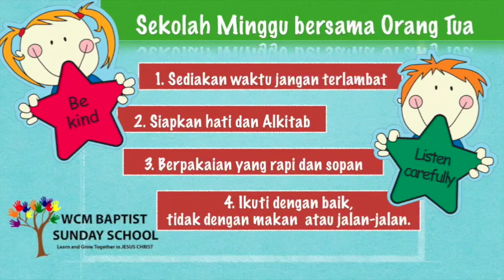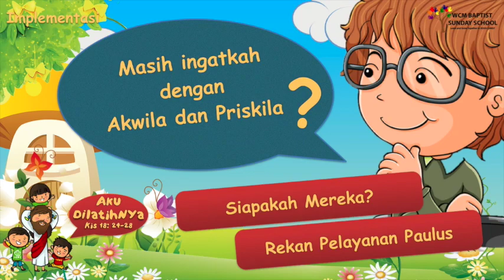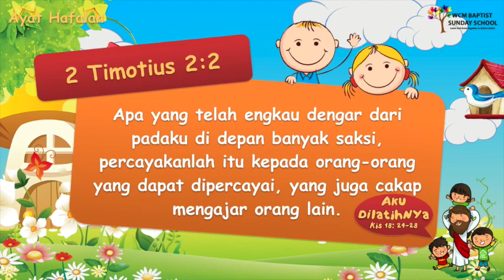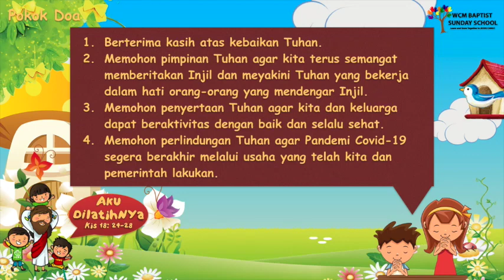SEKOLAH MINGGU WCM BAPTIST 14 JUNI 2020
Panduan & Materi Sekolah Minggu

Judul:
Aku DilatihNya. Kisah Para Rasul 18:24-28

Silahkan para orang tua bisa menggunakan panduan ini untuk mengajar Sekolah Minggu untuk anak usia 0-12 tahun (Pra Indria-Madya).

Gereja Baptis Indonesia Waru cabang Malang
Jl. Danau Toba kompleks Ruko Sawojajar C-30 Malang

Selamat berbakti.